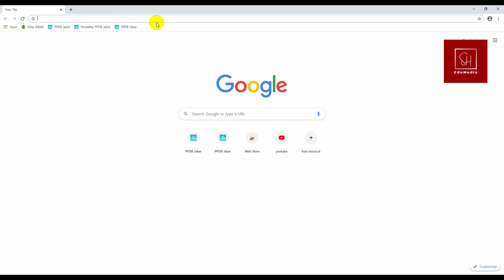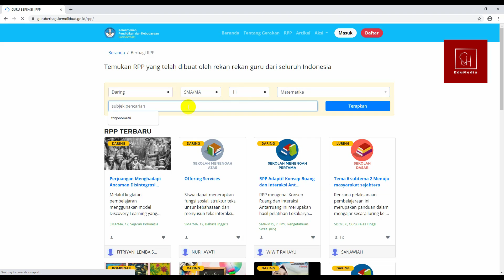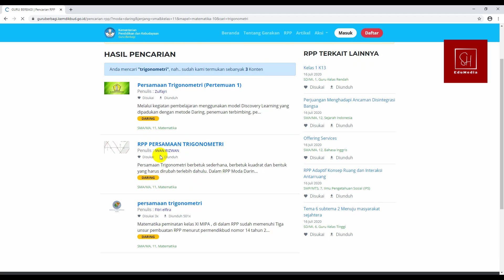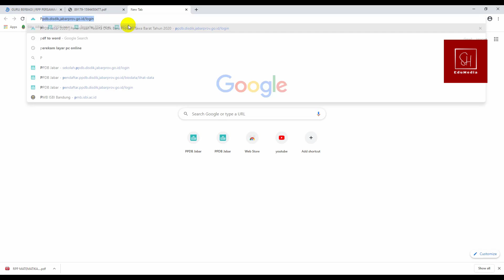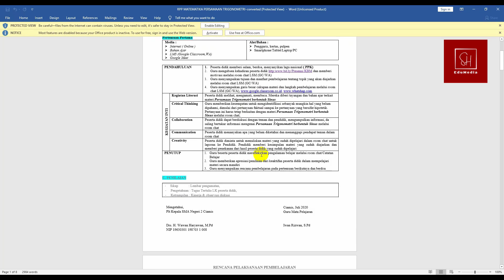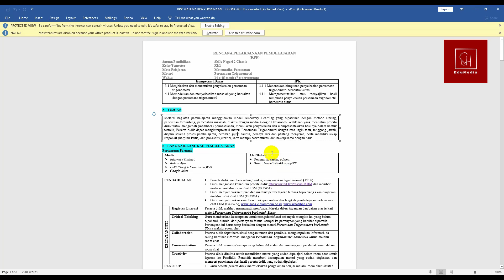Cara Download RPP dari situs Kemdikbud (2020)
Guru berbagi merupakan wadah untuk berbagi rpp 1 lembar, rpp satu halaman, rpp satu lembar baik itu rpp luring, rpp daring, maupun rpp kombinasi.
Disana anda bisa download rpp semua pelajaran secara gratis.

guruberbagi.kemdikbud.go.id